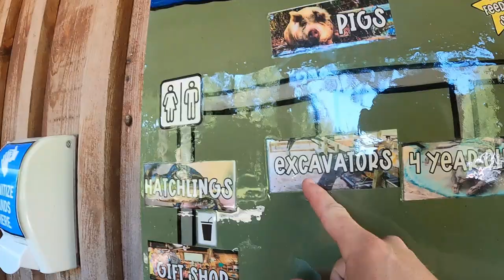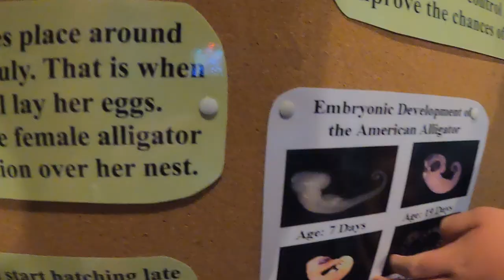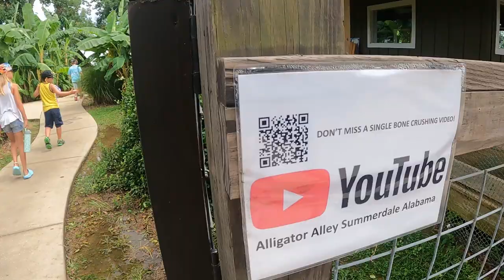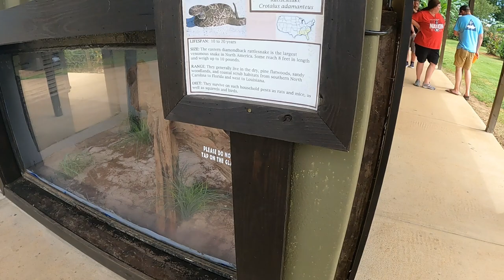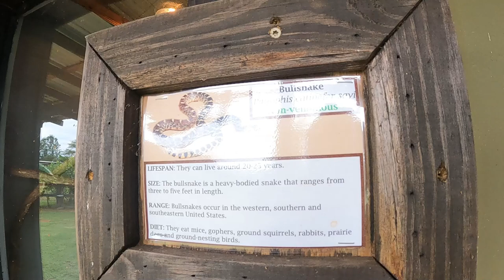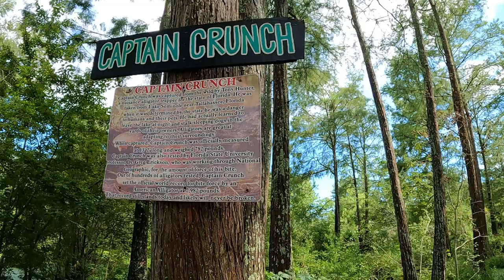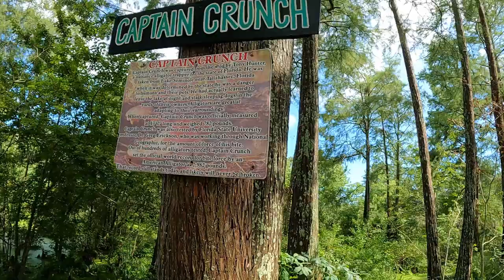Alligator Alley in Alabama - Daily Vlog